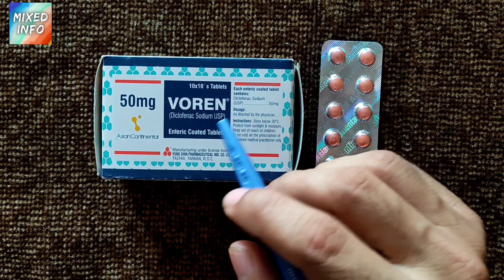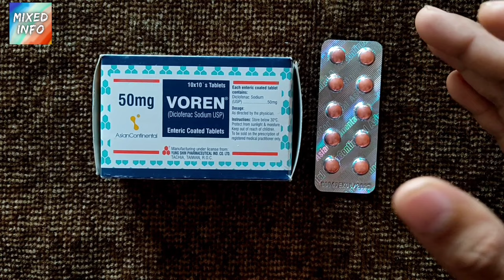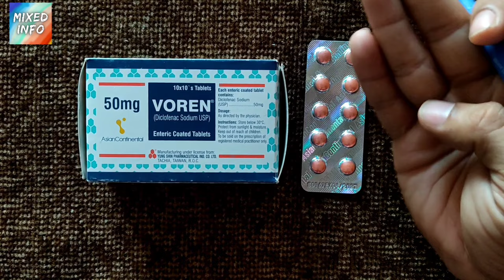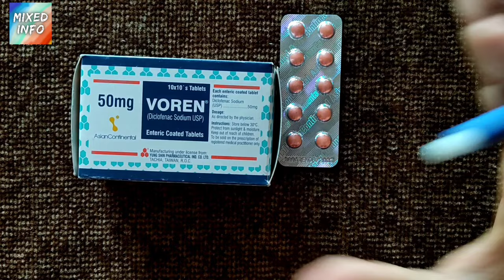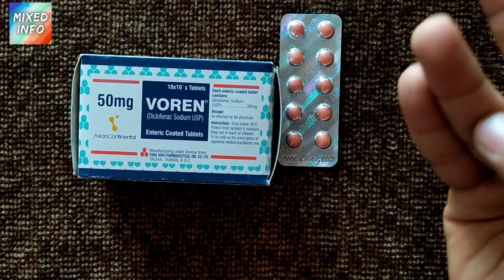Voren 50mg Tablet How To Use | Voren Tablet Uses Side Effects In Urdu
Is video ma hum bat kran gy;